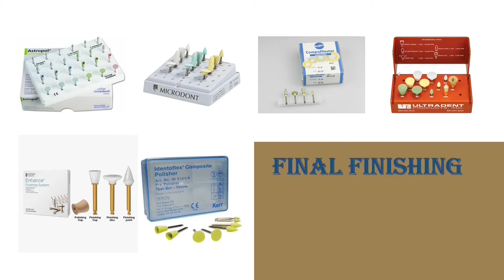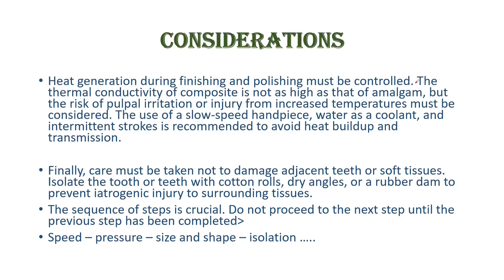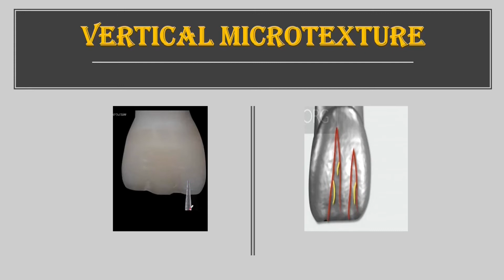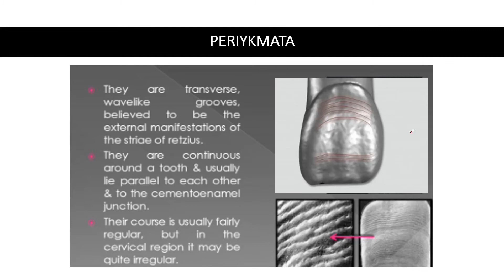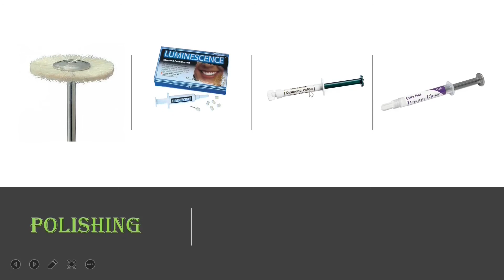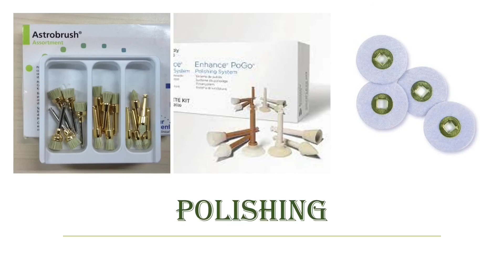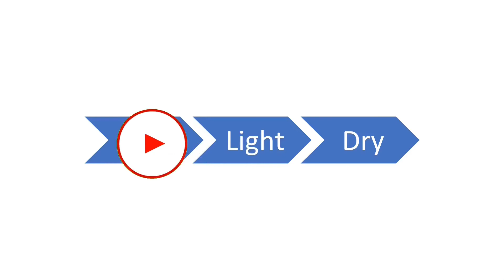Top 10 Tips for best Finishing and Polishing after Composite Restoration Part (2)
تتناول هذه المحاضرة موضوع الإنهاء والتلميع بعد حشوات الكمبوزيت حيث و للتبسيط تم اختصار هذا الموضوع في عشرة خطوات ، تمثل هذه المحاضرة الجزء الثاني والمتضمن 4 نصائح تتعلق بالخطوات ال4 الأخيرة لعملية انهاء وتلميع الكمبوزيت ، حيث الحديث عن عملية تشكيل تفاصيل السطح الدقيقة العمودية والأفقية وعملية الانهاء ثم عملية التلميع النهائي وأخيراً عملية التلميع الفائق وما تحتاجه جميع هذه العمليات من توصيات و أدوات
This lecture represents the second part, which includes 4 tips for the 4 last steps to finish and polish the composite, where we talk about the formation of vertical and horizontal fine surface details, the finishing process, then the final polishing process, and finally the ultrar polishing process, and what all these processes need in terms of recommendations and tools
أرجو ان يكون في المحاضرة كل الفائدة

TIP 7  1:30
TIP 8  3 :40
TIP 9 4:20
TIP 10 5:50